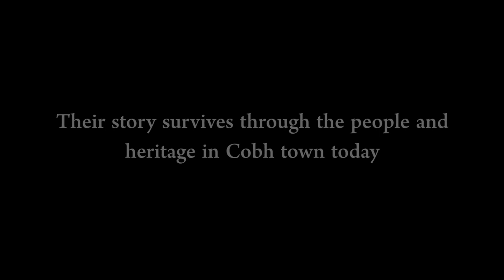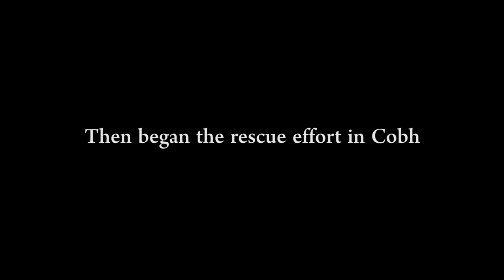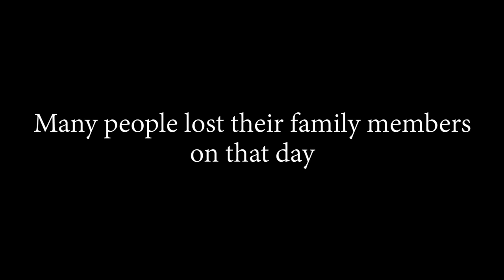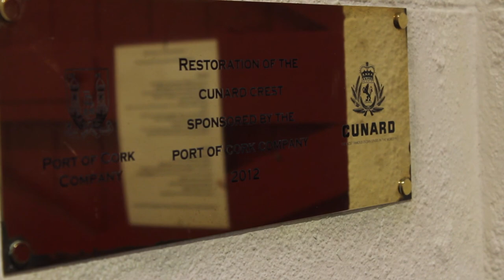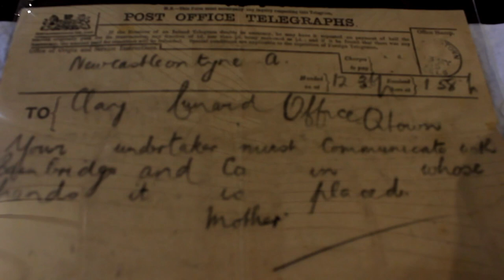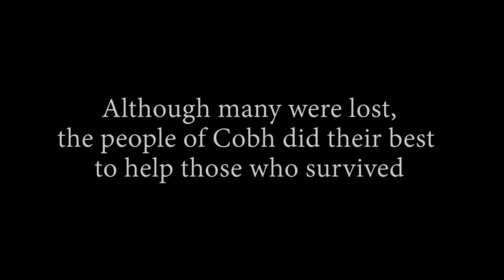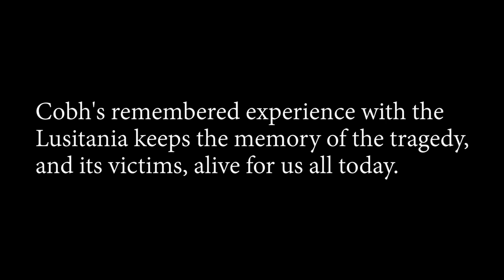Cobh's Lusitania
The Lusitania was a British Cruise Liner that sank in the atlantic ocean, just off the coast of Kinsale and Cobh in May 1915. This short documentary follows Cobh and how its people remember the tragedy.

Director/Producer: Lauren Fee
Camera: Anthony McDonagh and Ruairí Tobin
Sound: Pierce McDonough